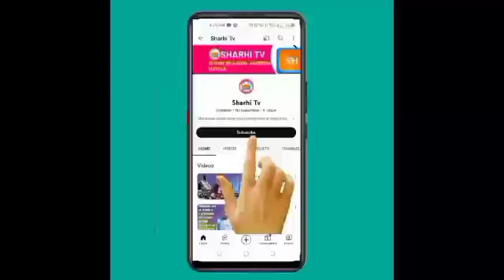Tirkashi Kasar Niger 🇳🇪 Ta Kulla Yarjejeniya Da Kasar Maroco 🇲🇦 Yanzu Yanzu Haka General Tchiani